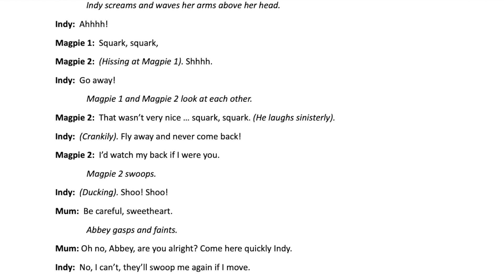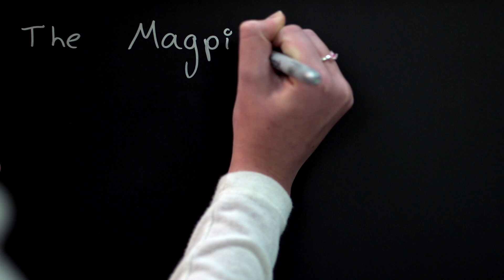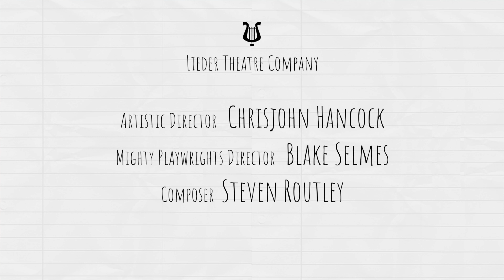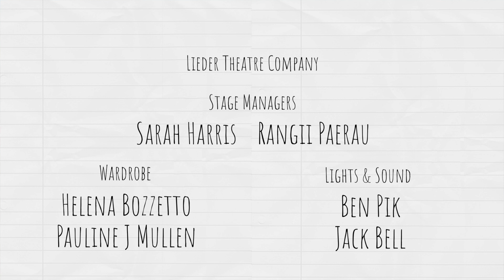Mighty Playwrights - Magpie Warrior, by Indyana Larkham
Are the magpies in the park really the school bullies or is it the other way around? And what can Indy do to defeat them?
Indyana was mentored by teacher and actor Muffy Hedges.

Goulburn Mulwaree Library's Mighty Playwrights program is about inspiring young people to discover the power of their own thoughts and voices through storytelling and the power of the imagination.
11 young writers, aged 9-12 years, worked tirelessly at Goulburn Mulwaree Library for 6 months to develop and write short stage plays.
Through mentor relationships with professional writers, illustrators, actors, and musicians, our Mighty Playwrights created some amazing stories, about issues that are important to them, in their own words and with their own individual style.
Once completed, the scripts were developed into full-scale performances by Goulburn's Lieder Theatre Company, and filmed by Danny Gwynn from Field and Film. The scripts were given the same level of respect by the director and actors as you would expect of a Shakespearean masterpiece, because they are, in fact, all masterpieces in their own right.
Encouraging storytelling, self-expression, lifelong learning, and the exploration of ideas and the imagination through literacy education and the performing arts, this is Mighty Playwrights.
Watch all 11 plays and the documentary chronicling the journey from imagination, to page to stage